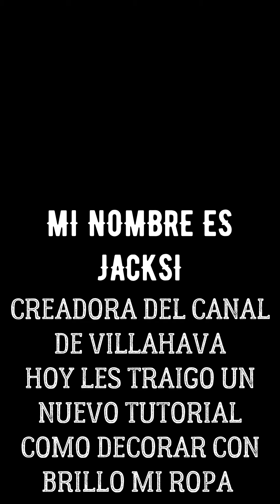DIY COMO SABER pegar el STRASS Y DAR BRILLO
No te pierdas en mi Canal mis tutoriales de Mascotas, Manualidades, Piedras o Strass y muchas sorpresas mas